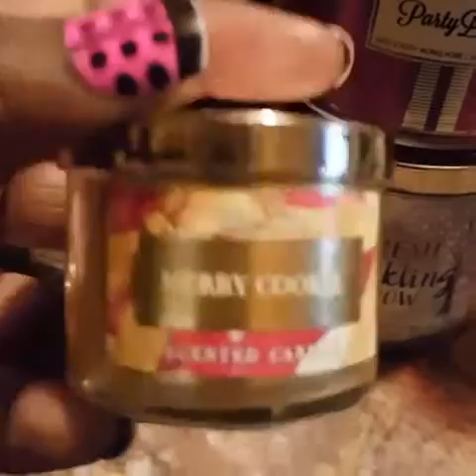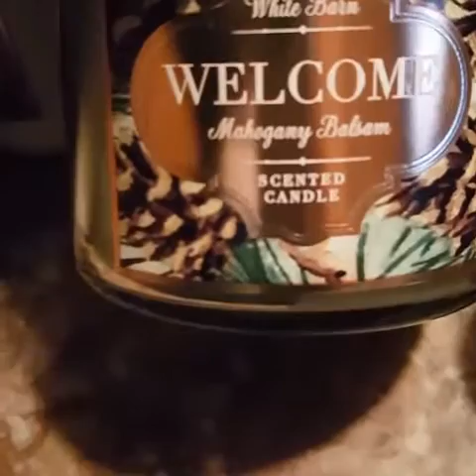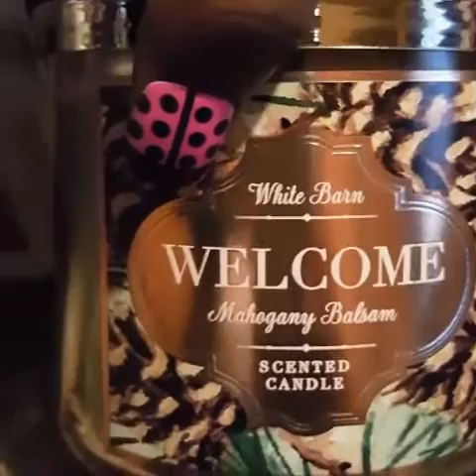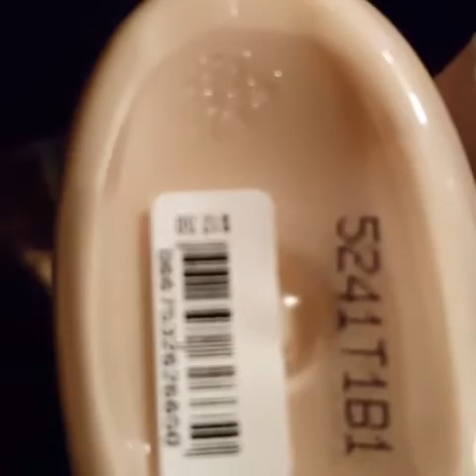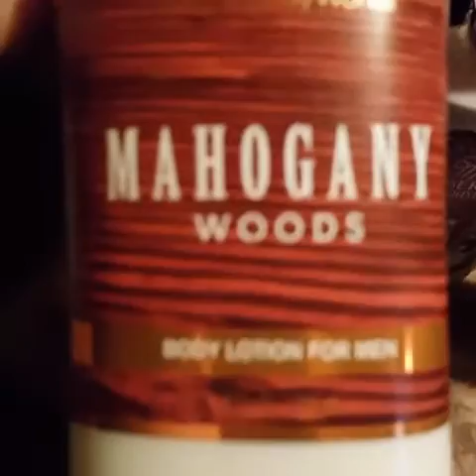Bath and body Works Haul 11-14-15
Today all the lotions was $3 so you already know i was there for the turn up! Was you?